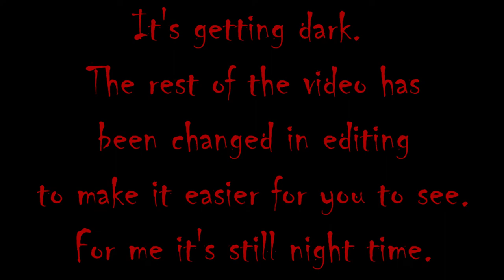SCUM Gameplay - Scum survival gameplay is full of surprises.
On a simple mission to retrieve our box of loot from the lumber yard, we find that tractor spawns are not as rare as I first thought.

Scum is a beautiful and dangerous game. Join me as I mumble my way through this prison paradise.